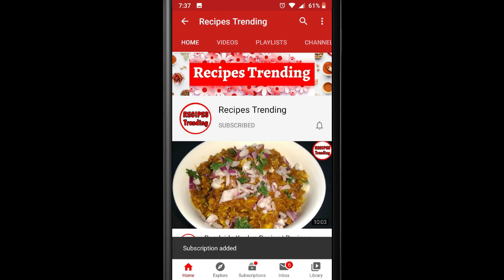Easy Tasty Evening Snacks Recipe for Kids | thinam oru sapadu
Easy Tasty Evening Snacks Recipe for Kids | Recipes Trending

My Healthy and Weightloss Recipe Channel

Pazham pori Kerala style - Pazham pori Recipe - Recipes Trending-Banana Fritters

Roadside Kaalan recipe in Tamil- Kalan Masala - How to make Roadside Mushroom masala in Tamil

Street Style Gobi Fried Rice - Recipes Trending - Gobi rice

No Cheese, No Yeast, No Oven, No Egg Veg Pizza -Pizza Recipe in Tamil - Recipes Trending

Comment me below What type of Recipes you want.